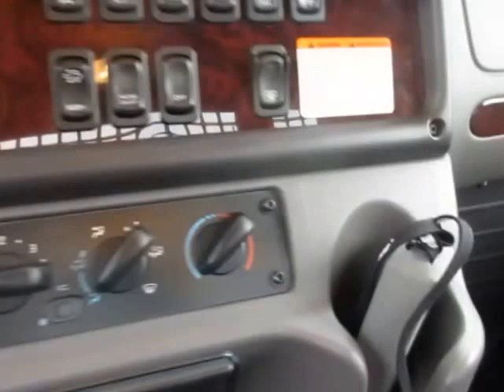2017 Freightliner with Century 28ft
Wrecker
- Century 28ft Industrial Bed
- Wood Floor
- 2 Tool Boxes
- LED Light Bar
- Wheel Lift
- L-Arms
Chassis
- 2017 Freightliner
- ISL Cummins
- 350hp
- Automatic Transmission
- Air Brake
- Air Suspension
- Aluminum Wheels
- Tandem Axle
- Power Windows
- Power Locks